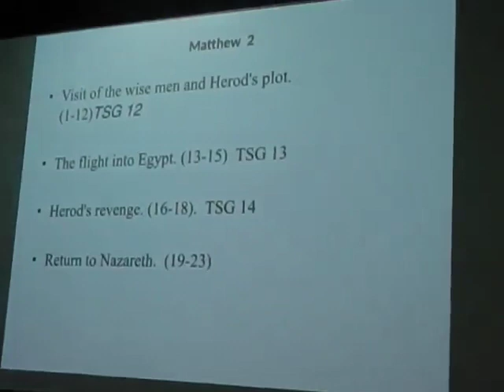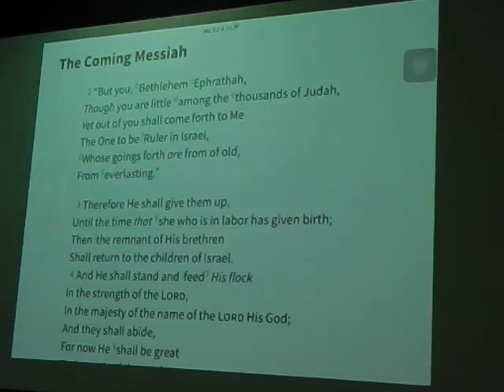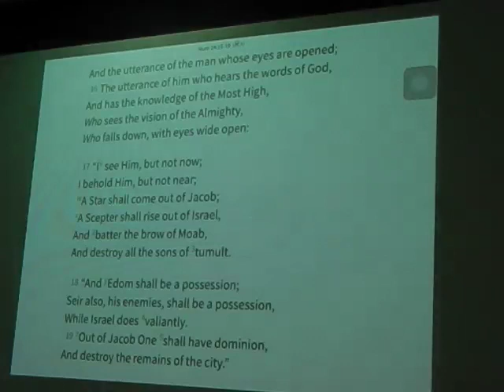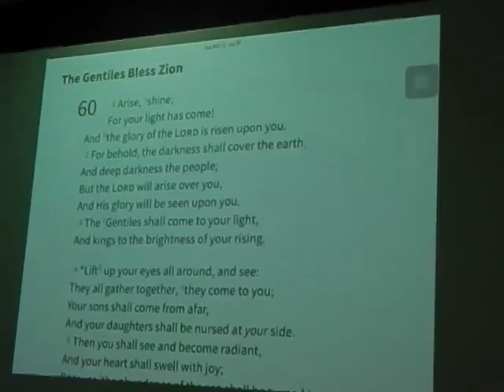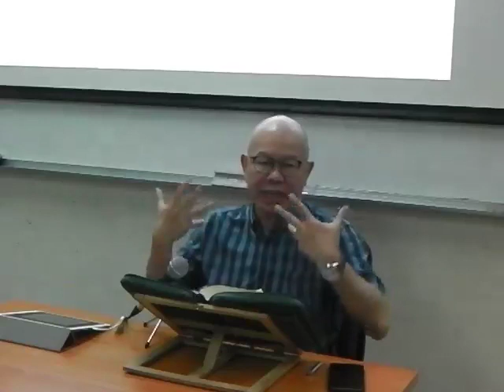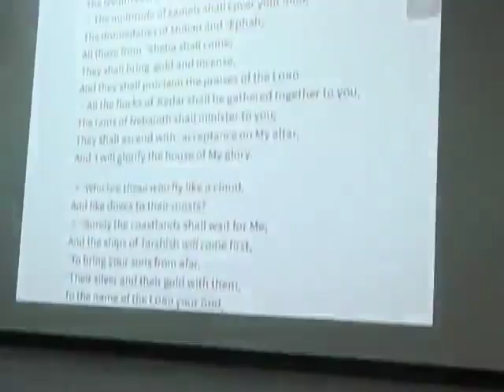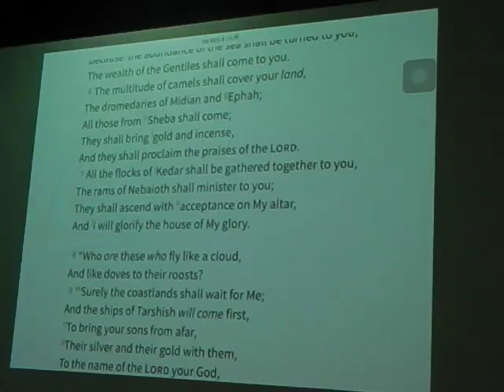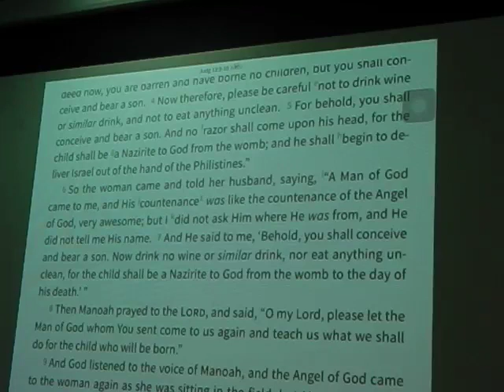MATTHEW 02 - Leong Sow Hoe